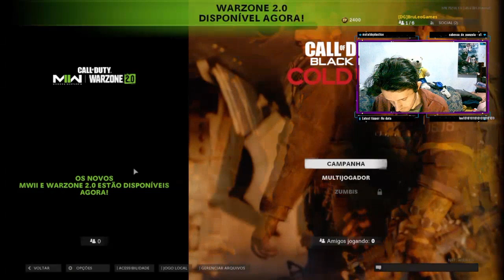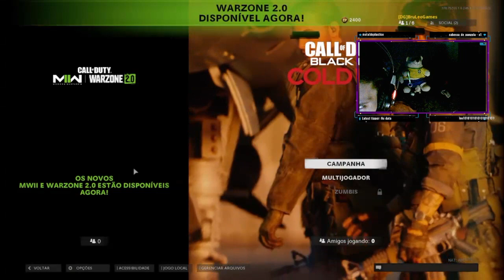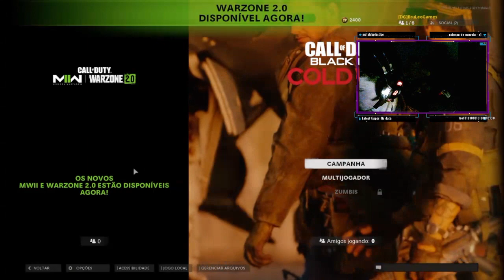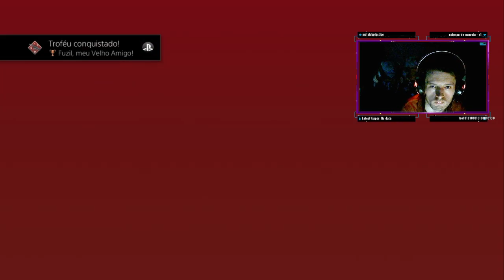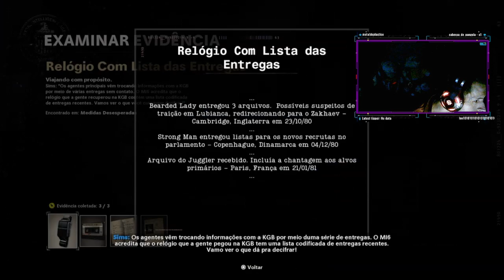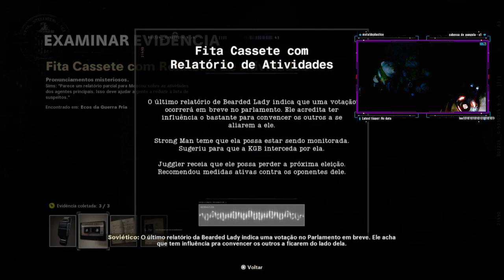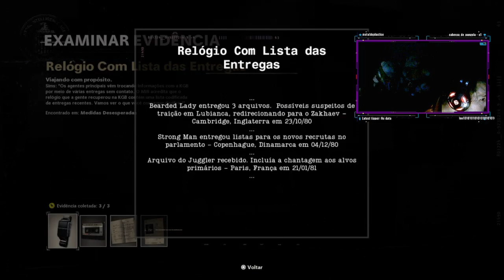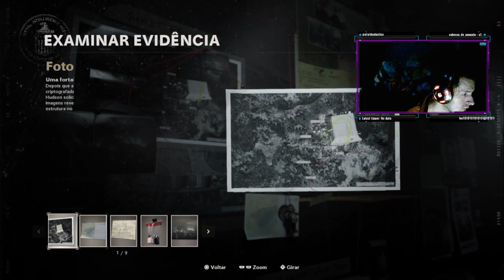COD Black Ops Cold War - Parte 4 não era pra ser mais foi e agora só falta 1 Missão pra Zerar ach